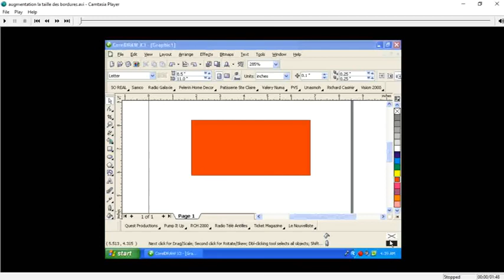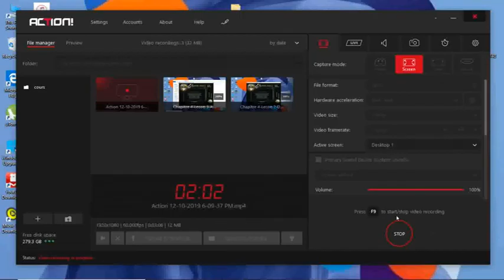Cours Corel Draw Augmentation de la taille de Bordure Chapitre 4 Lecon 4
Augmentation de la taille de Bordure